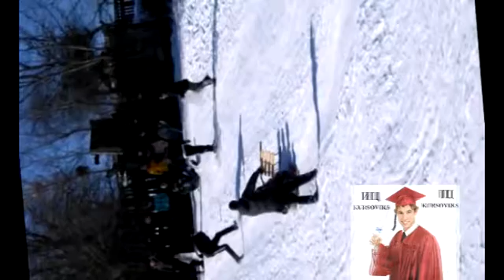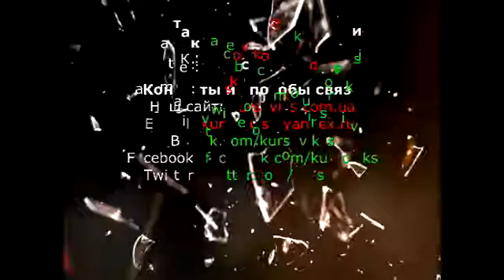Сосницький сільськогосподарський технікум бухгалтерського обліку, ССТБО - День здоров’я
Сосницький сільськогосподарський технікум бухгалтерського обліку – це сучасний навчальний заклад, який користується популярністю серед абітурієнтів.
В закладі створені всі умови для навчання та виховання підростаючого покоління.
В ССТБО традицією стало проведення Дня здоров’я, адже студенти розумово втомлюються і їм необхідно відпочити.